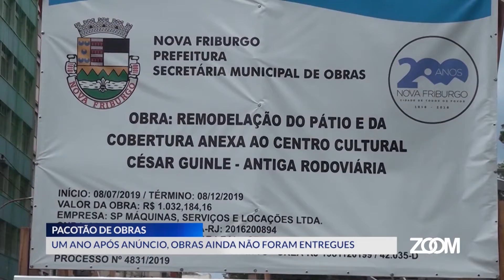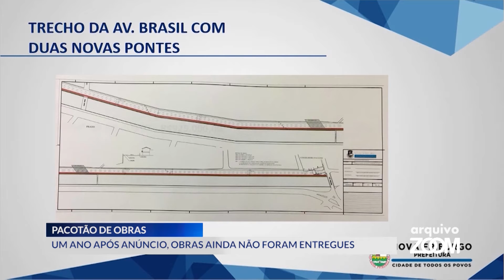05-02-2020 - UM ANO APÓS ANÚNCIO, O PACOTÃO DE OBRAS AINDA NÃO FOI ENTREGUE - ZOOM TV JORNAL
Reportagem: Bianca Chaboudet
Imagens: Arquivo TV Zoom
Edição: Rafael Teixeira